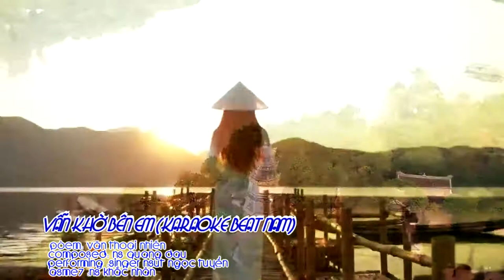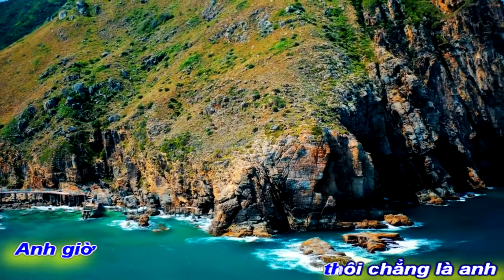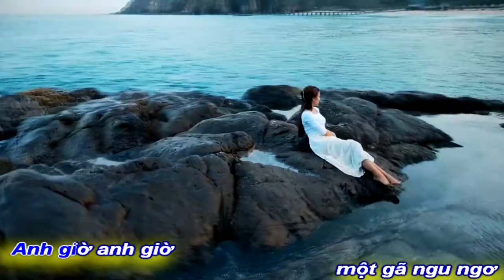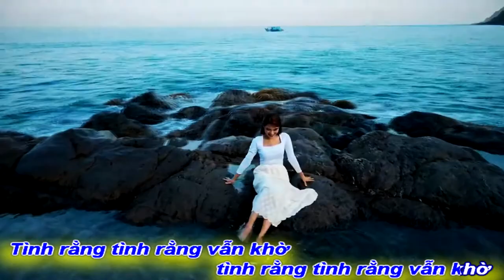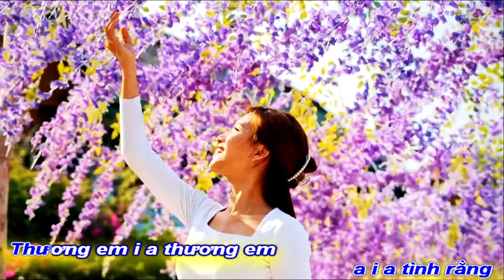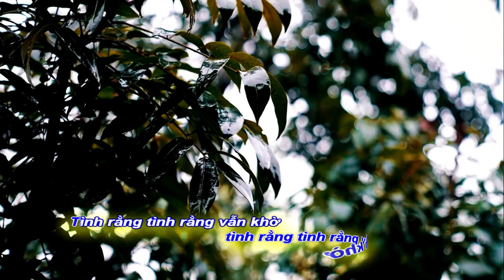[KAR BEAT NAM]VẪN KHỜ BÊN EM ||NSUT NGỌC TUYỂN NHÀ HÁT CMN BIỂN XANH ||VĂN THOẠI NHIÊN-QUANG DAU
TẬP HÁT KARAOKE CHUẨN BEAT NAM
TÁC PHẨM:VẪN KHỜ BÊN EM
THƠ:NHÀ VĂN VĂN THOẠI NHIÊN
SÁNG TÁC:NS QUANG DAU
TRÌNH BÀY:NSUT NGỌC TUYỂN